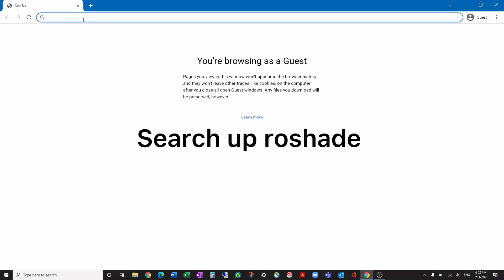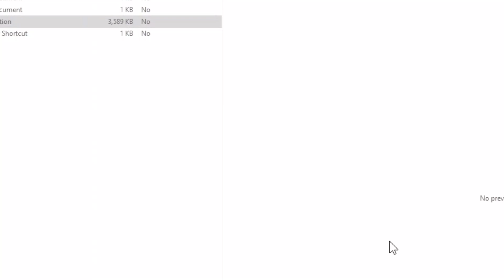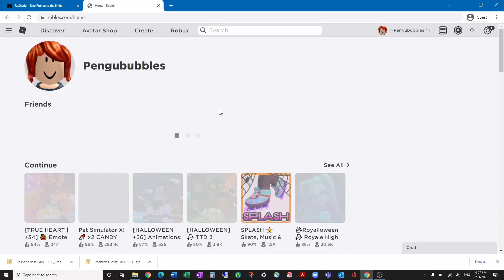How to get roblox shaders! *GLOSSY*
🪴 How to get roblox shaders on pc! *glossy* 🪴

👇🏼Daily Reminder👇🏼
“Life is tough but so are you.”

✨ Enjoyyyy! ✨